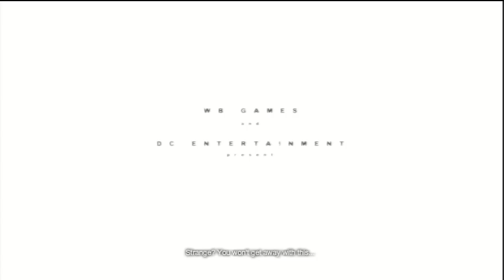Batman Arkham City: - Bruce Wayne Wanted!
Batman Arkham City Walkthrough "Stealth Gameplay" with Commentary.

This Batman AA episode covers the Introduction & Two Face encounter in the court house. Because Batman likes to stick to the shadows, I will mainly be using stealth not go charging into battle.

The Road to Arkham Knight continues with Batman Arkham City.